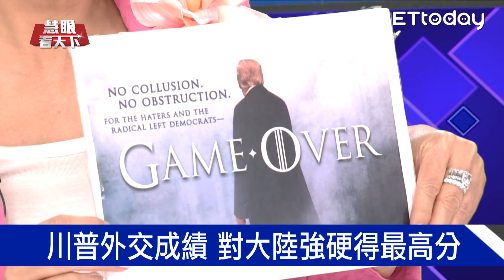企業家入政壇 郭台銘複製川普模式?｜慧眼看天下第49集-話題面對面-EP49精華